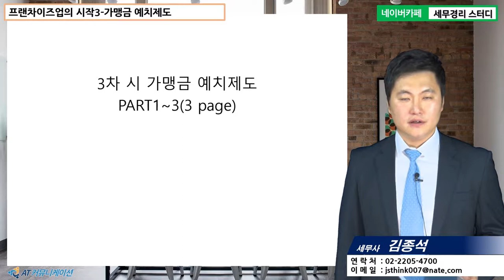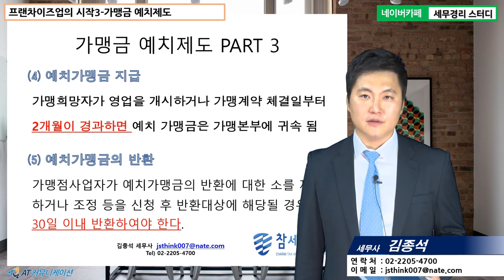[김종석 세무사의 5분특강] 프랜차이즈 - 프랜차이즈업의 시작-가맹금 예치제도